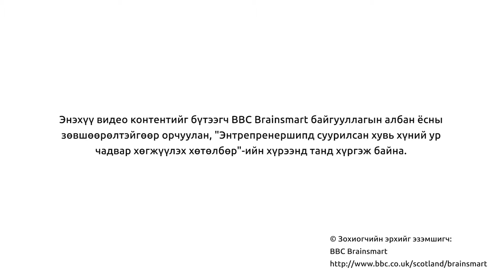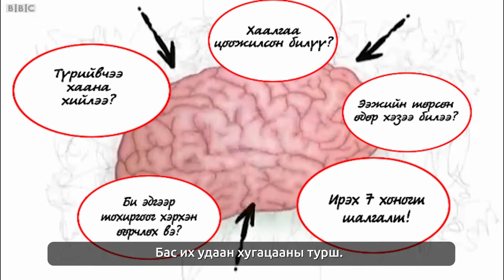Видео 3 – Стресс менежмент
Энэхүү видео хичээлийг ★Энтрепренершипд суурилсан хувь хүний ур чадвар хөгжүүлэх ★ төслийн хүрээнд зохиогчийн эрхийн албан ёсны зөвшөөрөлтэйгээр танд хүргэж байна.